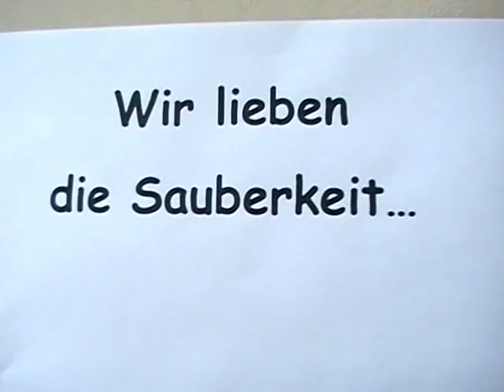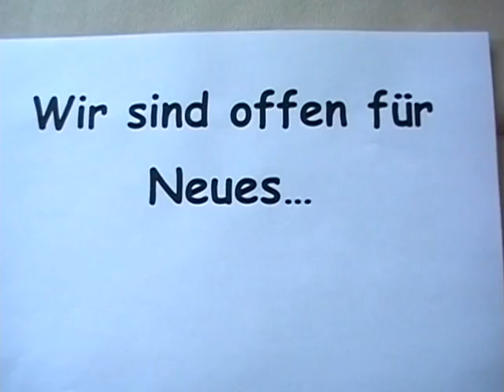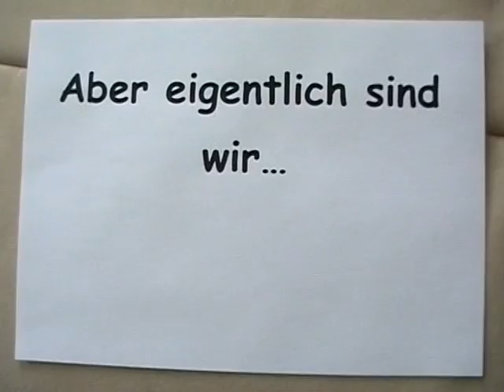Das Sieger-Video von der Bewerbung als Hoteltester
Die Sieger stehen fest und mit diesem Video, unter anderem, konnten uns die Sieger überzeugen. Herzlichen Glückwunsch.